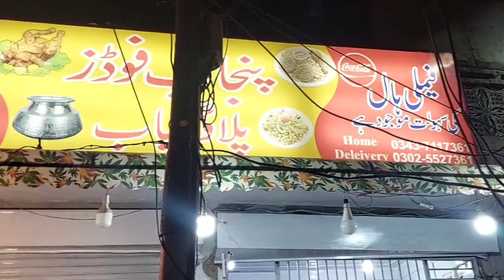Best Murgh Palou || Zarda || Street Food || Dinner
Punjab Food is super unique daigi Chawal in Rawalpindi  Near Tipu Road Sir Syed Chowk Rawalpindi
Super good taste